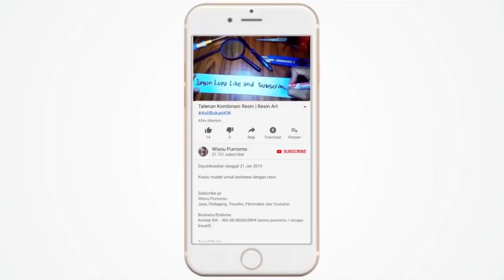Resin Art Lafadz Allah